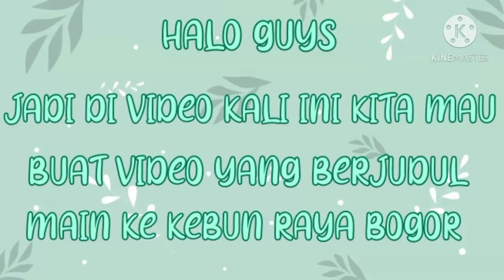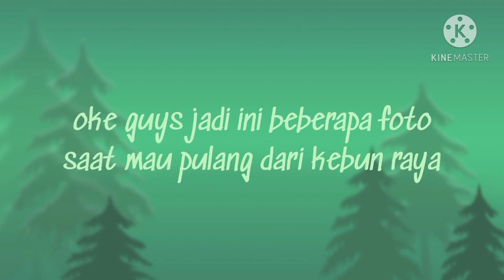Main ke Kebun Raya Bogor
Kebun Raya Bogor